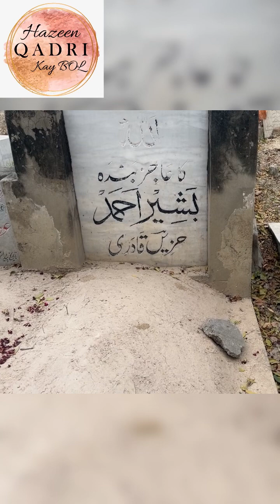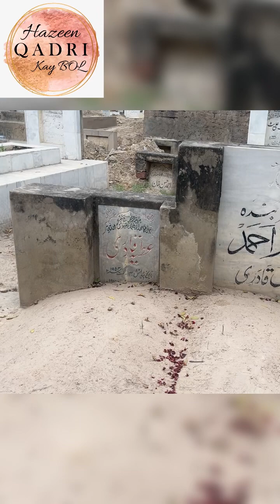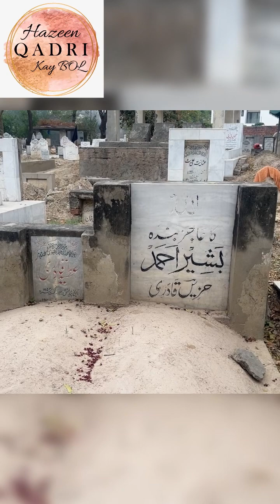Hazeen Qadri Kay Bol